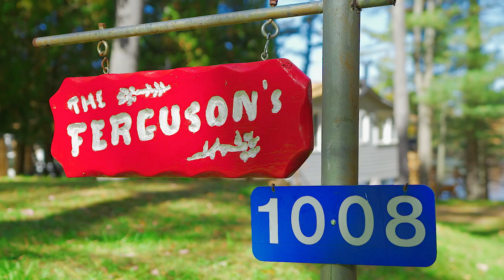New Muskoka Listing on Morrison Lake!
Your Muskoka dream awaits with this pure traditional style cottage on beautiful & highly desirable Morrison Lake. This cherished family cottage is offered for the first time in over 70 years. As you enter the property you will be amazed by the Muskoka scenery with mature trees, incredible landscaping & views to the lake. The 3 season cottage will give you a warm & fuzzy feeling with it's quaint and cozy atmosphere. With an open concept layout, warming fireplace and expansive views to the lake, you will gain a true experience of Muskoka. Walk-out to the massive deck & enjoy meals with the family while taking in the scenery. Wander to the lakefront with solid year round dock, sandy beach& boat launch. Your views across the lake are absolutely stunning including sunsets & an untouched wetlands reserve. Including an adorable bunkie with loft area & double shed. Build, renovate, keep as is; the potential is endless including short-term rental potential. You don't want to miss this gem!

1008 Tara Lane, Gravenhurst